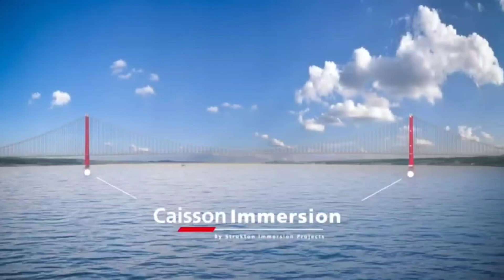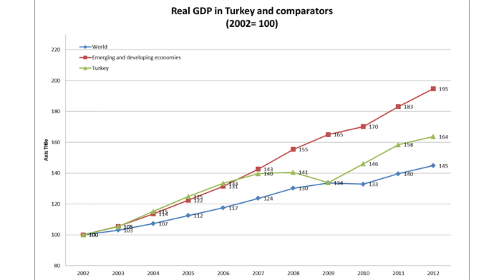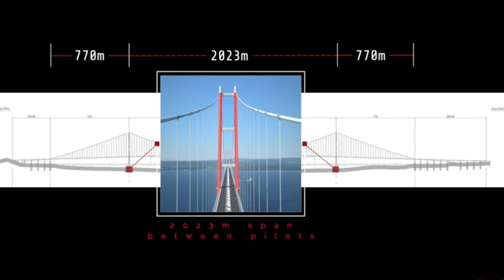Is Turkey Building A Bridge To Europe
The suspension bridge is being constructed in the north west Turkish province of Canakkale and will service the 320km-long Kınalı-Tekirdağ-Çanakkale-Balıkesir motorway which will connect the Anatolian peninsula and East Thrace once completed. Currently, this journey requires a 30-minute ferry ride, but once the bridge is in place this will be reduced to a short drive of just 10 minutes

With the span between its two towers sitting at 2,023 metres, the Canakkale 1915 is set to become the world’s longest suspension bridge, outstripping Japan’s Akashi Kaikyō bridge by 32 metres. Its full length, including the approach viaducts, will stretch to 4,608 metres.

Once completed, the Canakkale bridge will have seen 128,000 tonnes of steel deployed in its construction